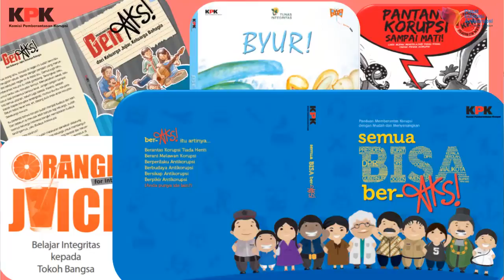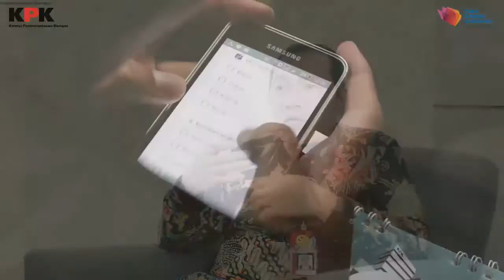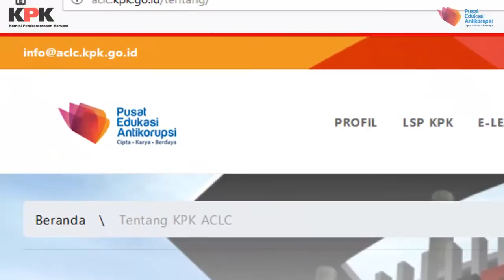Video Speech KPK